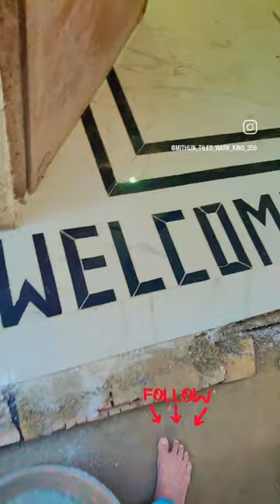How To Make Tile Door Mat Strip Border Design Welcome Design#tiledesign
How To Make Tile Door Mat Strip Border Design Welcome Design@MithuntilesWorkking